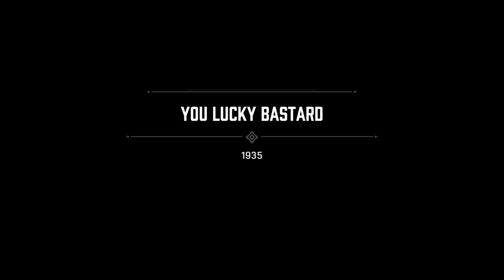Mafia: Definitive Edition part 10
Friends in the thumbnail